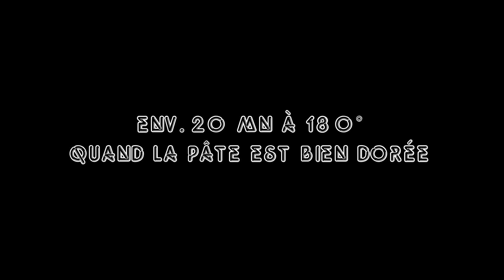TARTE SOLEIL APERITIVE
Pour l'apéro elle fera toujours sensation auprès des invités. Un apéritif raffiné et original,  ou en entrée accompagnée d'une salade verte.